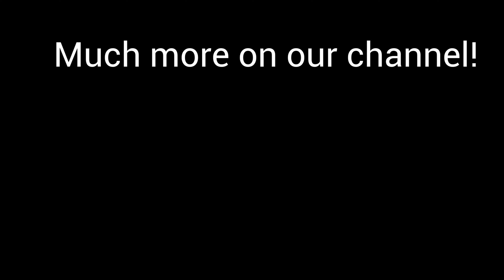Liberating Tears | Ecstatic Hypnotic Crisis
In our video, Dr. Marco Paret - the world's leading authority in non-verbal hypnotism, leads the subject into a blissful state of ecstasy using the power of music. The subject starts crying, unleashing a powerful liberating process to release suppressed emotions.